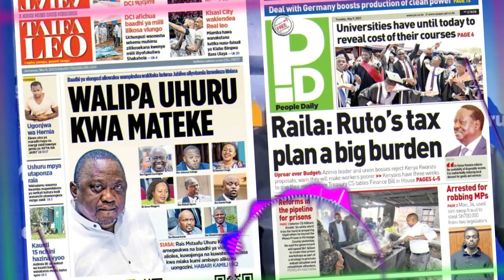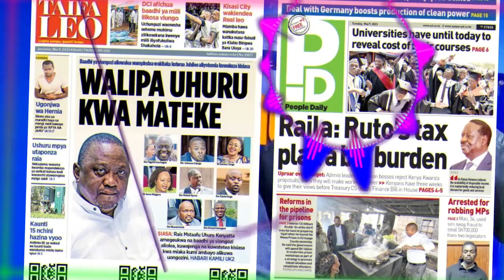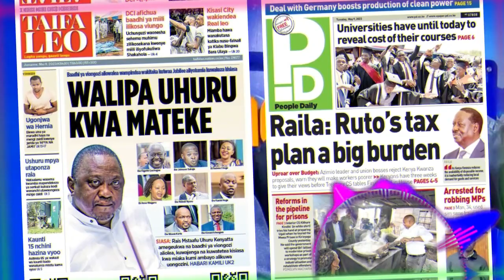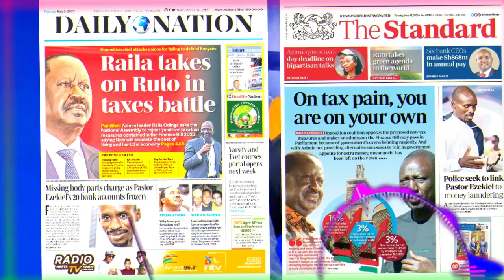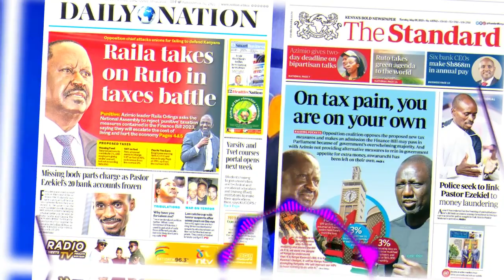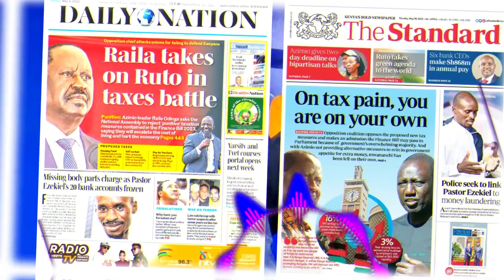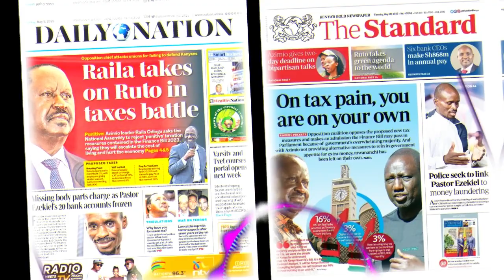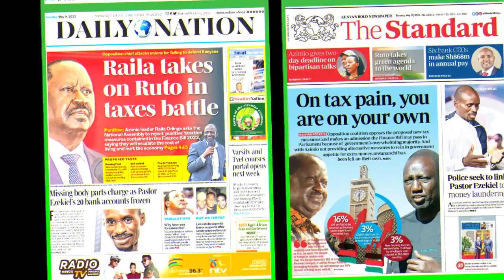NGATHETI YA 09 MAY 2023